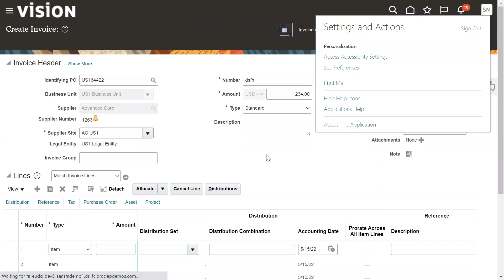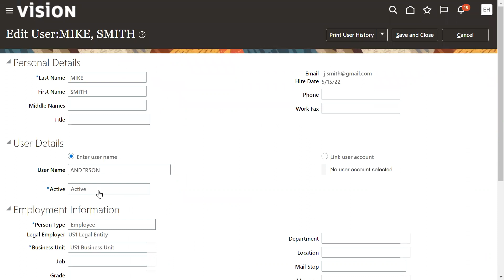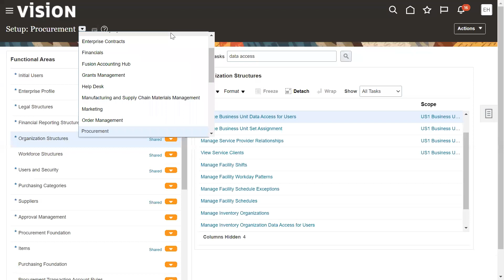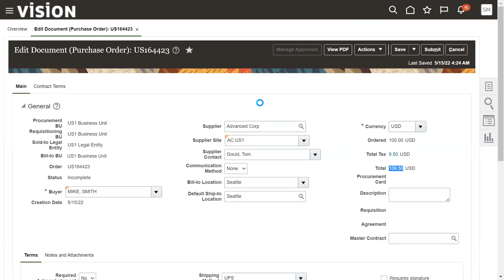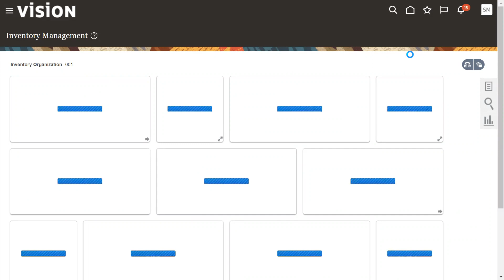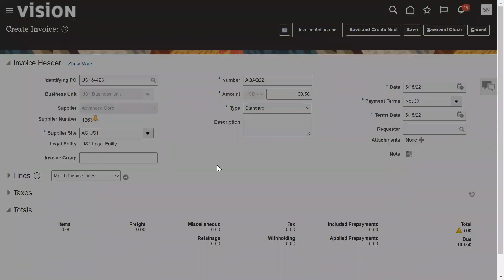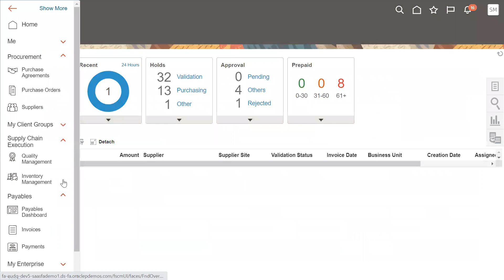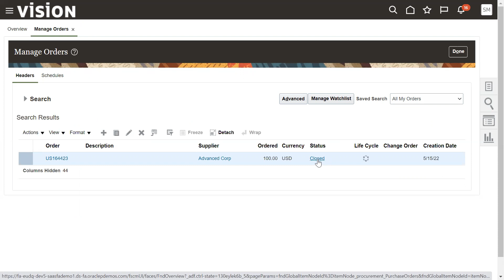Oracle Fusion SCM Cloud Purchase Order Issue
Oracle Fusion SCM Cloud Purchase Order Issue When we try to search the Purchase order we are not able to get the PO number. Please find the Solution and reason for that.

Oracle Fusion SCM R13
Training Courses & Placements